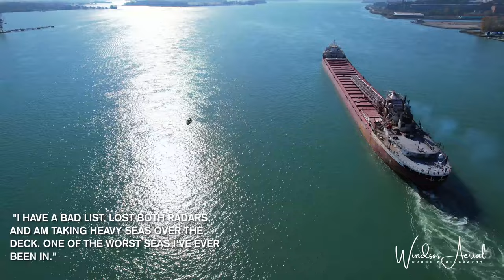SS ARTHUR M ANDERSON GREAT LAKES FLEET by Windsor Aerial Drone Photography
It was 46 years ago today that the Arthur M. Anderson was caught up in a hurricane force storm along with the SS Edmund Fitzgerald on Lake Superior.

Experiencing waves of 35 feet, the captain of the Fitzgerald had messaged the Anderson as the two vessels crossed Lake Superior.

 "I have a bad list, lost both radars. And am taking heavy seas over the deck. One of the worst seas I've ever been in."

 Captain McSorley's last (7:10 P.M.) message on Nov 10th 1975 to the Arthur M. Anderson was, "We are holding our own." Her crew of 29 perished, and no bodies were ever recovered.

No further communication had been received.

No distress signals were sent before she sank.

The 767 foot Anderson was the last ship to have contact with the Fitzgerald and the first ship to turn around leading the search during that dangerous storm.

Today the 69 year old ship is captured here heading downstream on a gorgeous fall afternoon on her way to Conneaut Ohio from Sault Ste.
Marie Canada.

For more local content, be sure to like and follow our Facebook page and or our You Tube channel.

Windsor Aerial Drone Photography